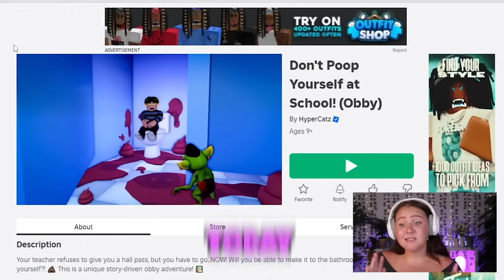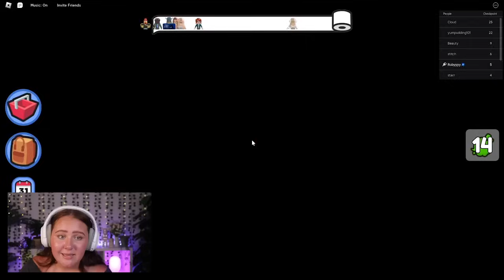POOPING MY PANTS AT SCHOOL... 💩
Oh, no... please... just a few more minutes... 😭

› Wrist Wrests

📷 Video Stuff
› Stream Webcam
› Ring Light
› Key Light

🎤 Audio Stuff
› Audio Interface
› Apple AirPods Max White

🧸 Dolls & Decor
› Chucky Doll
› Annabelle Doll
› Rainbow Friends Blue Doll

🪑 Furniture & Decor
› 18 Sign